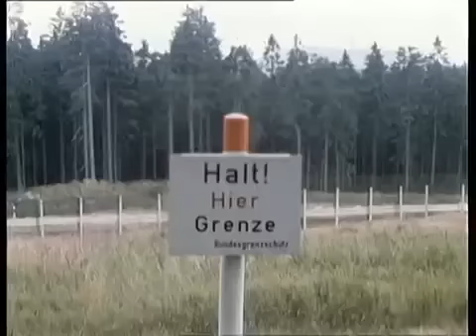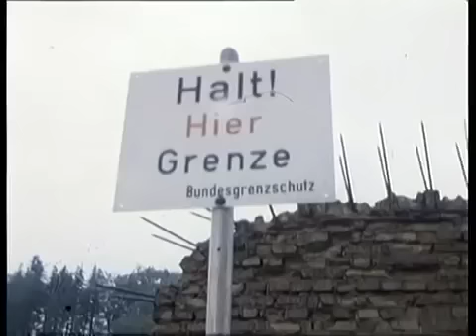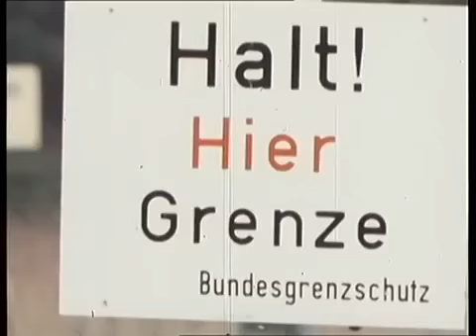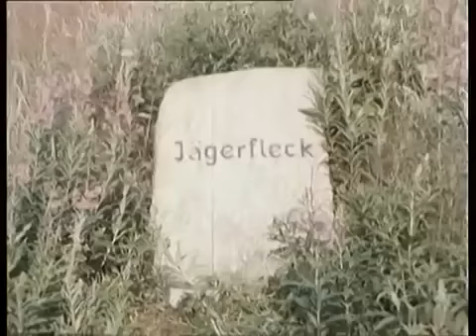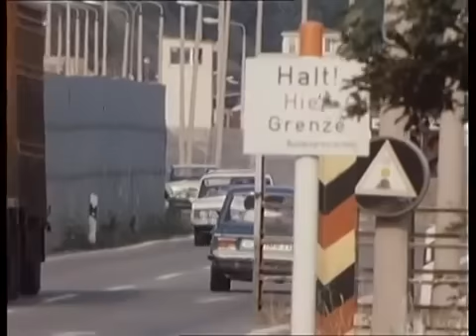"Grenze 78 ein deutsches Tagebuch", von Ralph Giordano.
Eine Reportage. über die innerdeutsche Grenze, über dieses monströse Bauwerk, dieses obszöne Politikum, in einer Drei-Viertelstunde – das kann nicht alles erfassen, was dieses Phänomen ausmacht. Da wäre das Technische: Länge, Breite, Zäune, Hunde, Schußanlagen, Grenzsoldaten, Kosten. Das Politische: Ursachen, Wirkungen und die Bemühungen, das Unerträgliche ein bißchen weniger unerträglich zu machen. Das Juristische: welche Legitimität hat diese Grenze, welche Grenzordnungen gibt es in Ost und West? Das Psychologische: was denkt man, wenn man diese tiefe Wunde in der Landschaft sieht, gar ständig mit ihr leben muß? Das Impressionistische: Bilder, die einmalig sind, dokumentarisch, poetisch zum Teil. Das Satirische auch: ein Sperriegel, so ernst, so deutsch, so perfektionistisch, entbehrt ja nicht des Absurden.

Der Film von Ralph Giordano erfaßt vor allem das, was zu filmen und zu erfragen ist: Zäune, Schutzstreifen, eine Orgie in Land Art. Menschen: redende und sprachlose diesseits, stumme Schemen jenseits; Nur einmal eine menschliche Geste von drüben: ein Arbeiter auf einem Turm hebt seine Wollmütze, und man weiß nicht, war das ein Gruß, oder war ihm nur zu heiß am Kopf?

Ein sehr subjektiver, und in seiner Subjektivität auch entschiedener Film, der Film eines Betroffenen, der es versteht, seine Betroffenheit auch mitzuteilen: den Grenzkoller in der Mitte der zweiwöchigen Drehzeit, das Verblassen von Wut, Empörung, Hohn, das Anhalten von Trauer und Nüchternheit. Ein notwendiger Film auch: ein Grenzbesucher sagt, er könne sich das alles nicht vorstellen, schon gar nicht, daß da geschossen wird, daß die Leute da drüben nicht rauskommen.

Niemand kann sich das vorstellen, der es nicht gesehen hat. Giordano sagt es mit der Nüchternheit des Dokumentaristen. Warum er gerade diese Grenze filmen wollte? Weil sie da ist. Er filmt sie so, wie sie da ist, der Kommentar findet sich eher in den Bildern als im Text: Die Wirklichkeit ist polemisch genug, so braucht der Autor nicht zu polemisieren. Er stellt nur Fragen: Ist die DDR wirklich so schwach, wie ihr Sperrsystem es wahrhaben will? Was hat die deutsche Nachkriegsgeschichte dazu beigetragen, daß diese Grenze entstanden ist? So viel nur zum Politischen; zum Juristischen bietet der Film noch weniger: Ist dies eine Demarkationslinie, eine Staatsgrenze, eine schamlose Verletzung von Menschenrechten?

Für Ralph Giordano ist diese Grenze vor allem eine Ungeheuerlichkeit, "das beispielloseste Bauwerk der Weltgeschichte zur Verhinderung von Massenausbrüchen", das "manifestierte Anti-Helsinki". Und dies versteht er eindrucksvoll zu belegen: mit bewegten, bewegenden Bildern, mit impressionistischen Nacht-und-Nebel-Aufnahmen, mit der Beobachtung eines Spezialwagens, der hinter dem Zaun bei Nacht wie ein Sciencefiction-Monster vorankriecht und mit tastenden Lichtfühlern nach Menschen schnüffelt.

Vieles macht dieser Film deutlich: was der Staat DDR sich das kosten läßt, an Material, an Geld, an Menschen, an Ansehen, daß ihm die Leute nicht davonlaufen. Wie zufällig diese Grenze auch ist: wie etwa vier hessische Dörfer der Sowjetzone und vier thüringische Dörfer der amerikanischen Zone zugeschlagen wurden, damit die Bahnlinie Hamburg–München ganz auf westlichem Gebiet bliebe. Wie die Menschen reagieren: ratlos, hilflos, verängstigt, auf die Frage, ob man sich an die Grenze gewöhnt habe. "Ja, gewöhnt, das ist komisch, wissen Sie..." Ein anderer, der die Selbstschußautomaten ständig in Sicht- und Hörweite hat, findet das gar nicht mehr komisch, er kann dort nicht mehr leben, hat schlaflose Nächte, will weg. Was die Menschen hinter dem Zaun denken, muß ausgespart bleiben: die Grenzsoldaten haben striktes Kontaktverbot, die Bewohner des Sperrgebietes sieht man nicht, die Dörfer in Grenznähe sind gespenstisch still. Fragen stellen sich: Wie kann die deutschdeutsche Grenzkommission die mitten durch ein Haus laufende Grenze verlegen, obwohl sie nur zur Festlegung und Markierung der von den Alliierten ausgehandelten Grenzlinie, nicht aber zu deren Korrektur legitimiert ist?

Ironien nur am Rande: die Deutschen hier, die wie im Zoo durch den Zaun auf die Menschen dort starren; die Eisenspitzen auf den Grenzpfählen der DDR, die das Aufsetzen von Vögeln verhindern sollen, damit die Embleme dieses Staates nicht beschmutzt werden. Politische Hygiene am Todesstreifen auch dies ein Symptom deutscher Schizophrenie.

Joachim Nawrocki